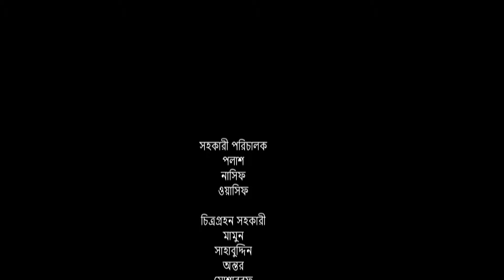Poribar | পরিবার | Misu Sabbir | Nadia Mim | Shawon | Drama Serial Ep-184 | Bangla Natok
Episode 184
Script : Sajjad Hosen Dodul
Screenplay & Director : Rasheda Akter Lajuk

Starring : Suvroto, Monira Mithu, Misu Sabbir, Salha Khanon Nadia, Nadia Mim, Sayed Zaman Shawon,Abu Huraira Tanveer, Shamima Tusty, Kajol Suborno, Masum Basar, Mili Basar, Jamil Hosen, Sojol, ETC

D.O.P : Mir Hannan / Nurunnobi torun / Razib
Edit & Color : Khairul Islam
Asst. Director : Polash / Mahin
Production Agency : Asiatic Maind Shear
Digital Platform : (ATN Bangla LTD).  Multimedia Production Co.Ltd